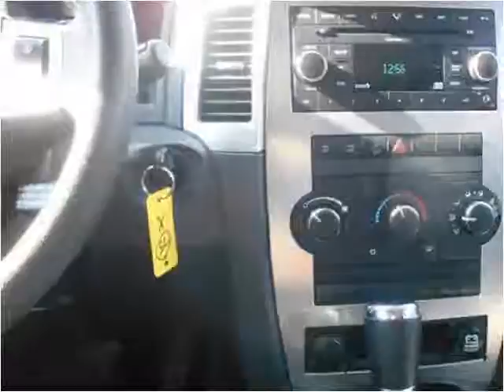2008 Jeep Grand Cherokee Used Cars Prior Lake MN